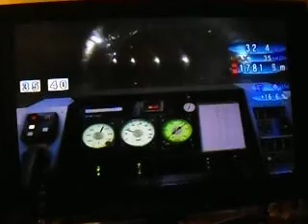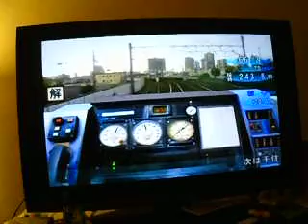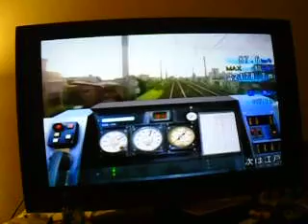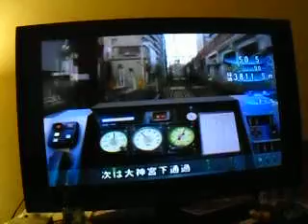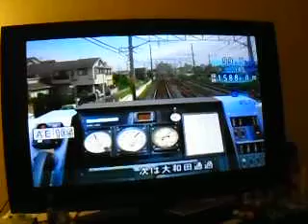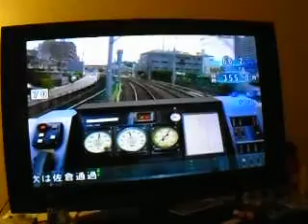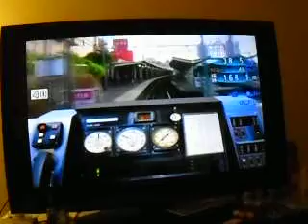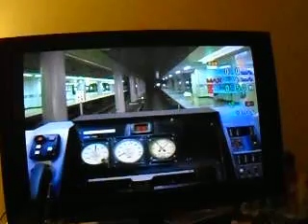Train Simulator 京成線 上野～成田空港 （68.7km） - Keisei Line Onboard AE 100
this was Yet a ANOTHER EPIC Train ride to the Airport on Keisei's AE100 Series.